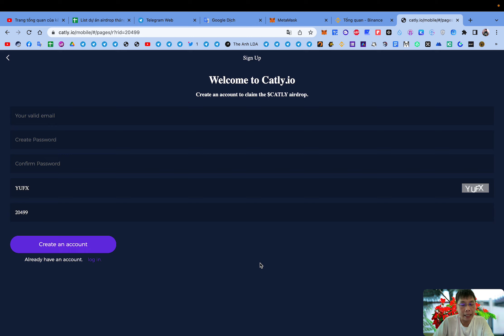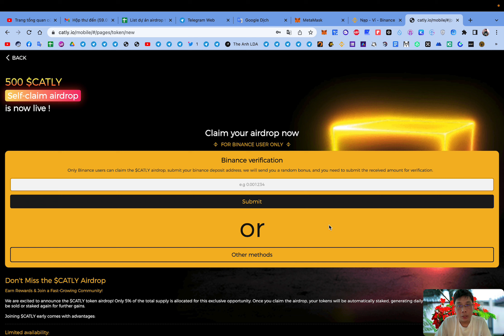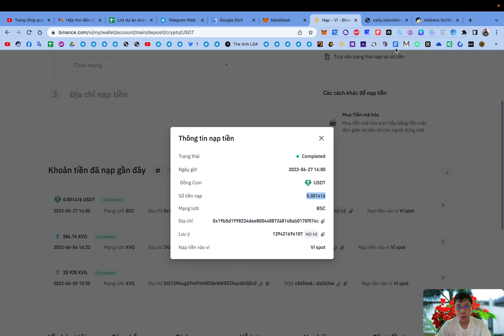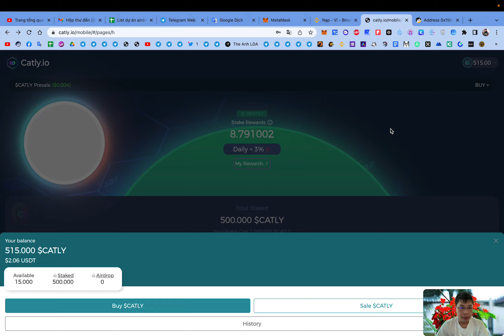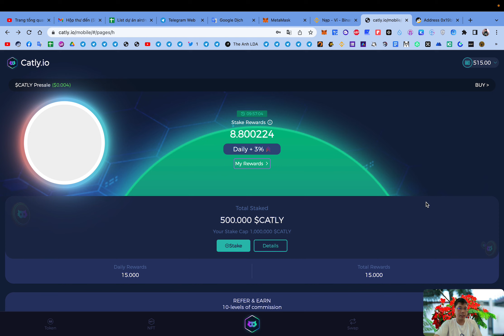Hướng dẫn đào token CATLY và rút USDT về Binance (đã kết thúc) | The Anh LDA